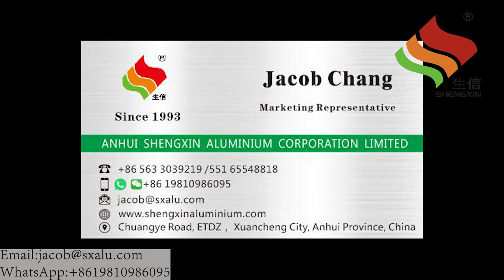aluminium kitchen cabinet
Anhui Shengxin Aluminium Corporation Limited is the top aluminium extrusion profile factory in east China area. We produce aluminium profiles for building and industrial uses such as windows and doors profiles,cylinders, heat sink, 5G extrusion body, 3D printing track, LED light body, and other customized extrusion profiles. Our process includes mill finish, powder coating, PVDF, wood grain, electrophesis, anodizing, sandblasting, CNC machining etc.

Shengxin Aluminium is the biggest aluminium profile supplier in east China area. We are exporting to more than 61 countries.

Why Choose us:
Our advantage points compared with other Chinese aluminium profiles factory are as below:
1st.  Raw Material Advantage:( SMM Aluminium ingot price) is cheaper than Guangdong (Foshan ingot price)
2nd. Price Advantage: Lower labor cost & Land cost of Anhui province compared with other area of China.
3rd. Our Brand earns China Well-Known Trademark as an endorsement of our quality.
4th. Full Processes: We have 5500T extrusion machines(press) and The fullest Processes Aluminium factory in China from melting, casting, extrusion, cutting, powder coating, anodizing, CNC machining, testing.
5th. Service: 2 sales people serve one customer for guaranteed 7/24 hours timely service.
6th. Strong Technical Team: Shengxin is one of bases of China Aluminium Profiles Technical Committee. One of the Participants in the draft formulation for GB5237 National Standard.
7th. Quality Control: A. All production personnel participate in quality performance assessment.
                                   B. 5% proportion of quality inspectors in all employees to guarantee every step of process can be inspected fully.
8th. Shengxin Aluminium is state-owned factory. Low finanical risks compared with other private factories.
9th. Export to more than 61 countries, especially in South America.
10th. Delivery within 20-30 days below 500 tons. No influence from COVID-19.
 Any other questions, please feel free to let me know.